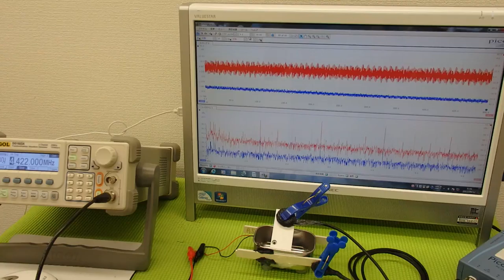音圧測定装置：超音波テスターを利用した実験動画 ultrasonic-labo